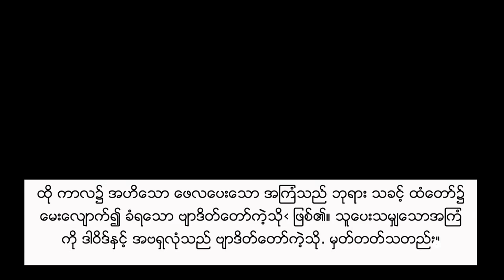Saya La Aung - Deliverance through forgiveness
Saya La Aung
01 Sep 2013

People used to say "I can forgive but I cannot forget".  The fact that we cannot forget means that deep down in our hearts, we haven't yet to forgive. Let's forgive those who did us wrong and get deliverance from the bondage that bind us, that prevent us from dwelling in His presence and that will cause our life to be in constant bitterness.